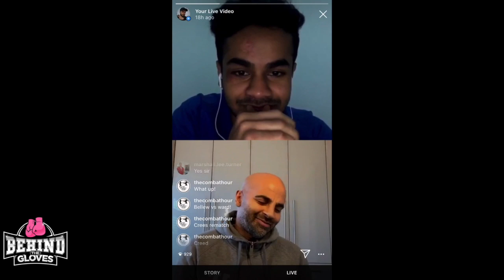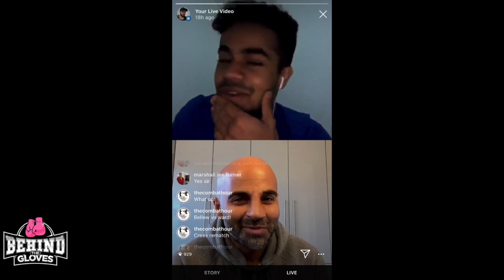"THAT WAS VIOLENCE!!" - DAVE COLDWELL ON WAR BETWEEN TONY BELLEW & DERECK CHISORA IN SPARRING!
Interview by 🎤: @FUADGRAM